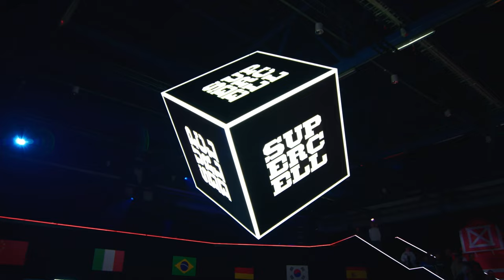World Finals Highlights | Day 2 | Clash Royale League 2024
Day 2 of the CRL24 World Finals was UNBELIEVABLE! We started with 7 World Finalists, but by the end of the day, we were left with only 4! After 5 incredible matches, Mohamed Light and Ryley advanced to the Upper Finals while CAL Sub and OS Lucas ended up in the Lower Semis. We say goodbye to Taa, CAL Pedro & LCIOP in the World Finals! If you missed any of the action or just want to see the best moments all over again, check out these 2024 Clash Royale World Finals Day 2 highlights!

Tune in to Day 3 on November 3 at 12PM UTC, live